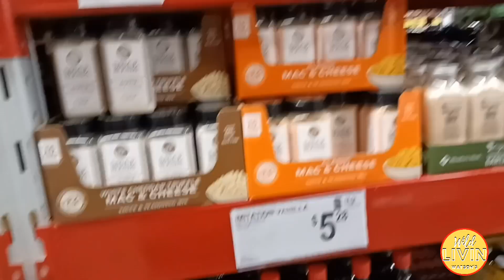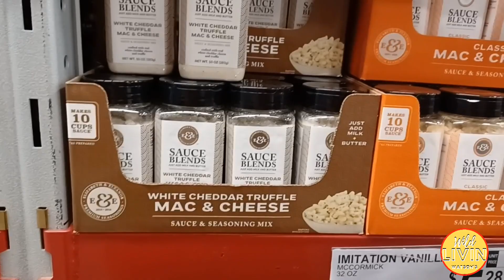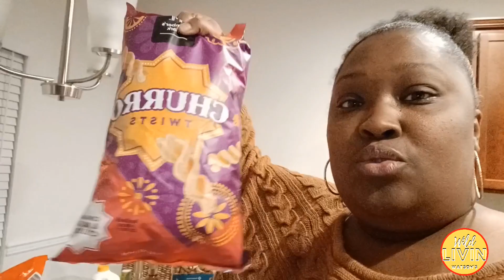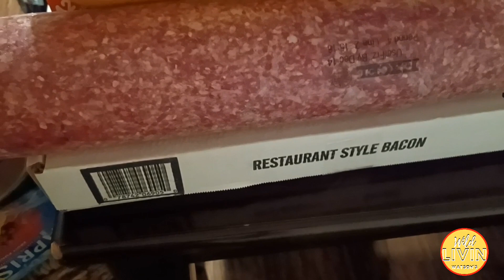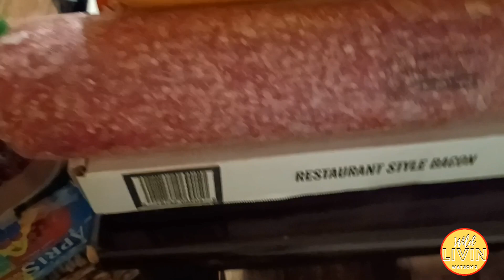Monthly Shopping|Sam's Club|Wild Livin Watson's🍇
Hello WLW Family,
I'm Cris from Wild Livin Watson's
Do it All Mom,
Welcome to our Family's Channel, We are a Big Family that LOVES hard. God is the center of everything we do.  You are in for a ride our moments of highs and lows, or moments of laughs and tears, cooking, gardening, canning, budgeting and so much more.  Come over and see us. I promise you, you'll want to stay.

You're now one of Us-Family